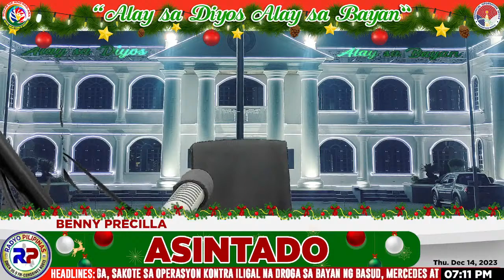NIGHT JAM-HOSTED BY: DJ SY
RADYO PILIPINAS CAMARINES NORTE DWCN 96.9 FM LIVE!